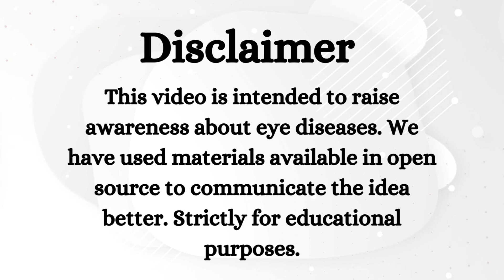Diabetic Retinopathy kya hota hai? | Diabetic Retinopathy Signs & Symptoms | Eye Specialist in Delhi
In this eye-opening video, we're delving into a critical health topic that could impact millions:

Diabetic Retinopathy. 🚨 Your vision might be at risk, and we're here to expose the facts that you need to know! Join us as we uncover the hidden dangers of this condition, learn about the potential consequences, and discover essential tips for safeguarding your eyesight.

 Don't take your vision for granted – watch now and empower yourself with knowledge! 👁️💡
 We are dedicated to bringing light to every eye, with a strong foundation of ethics, righteousness, and quality eye care.